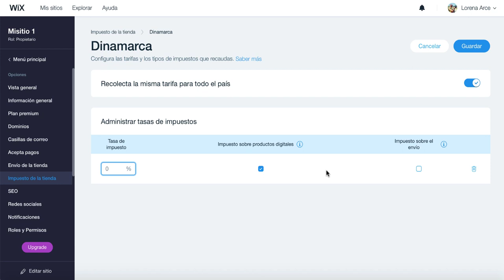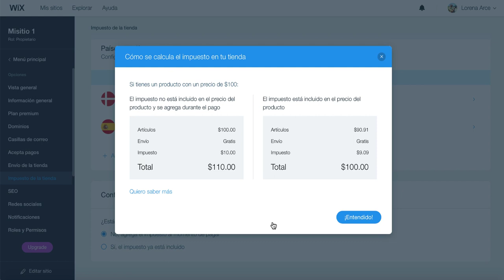TUTORIAL COMO CONFIGURAR LOS IMPUESTOS EN WIX